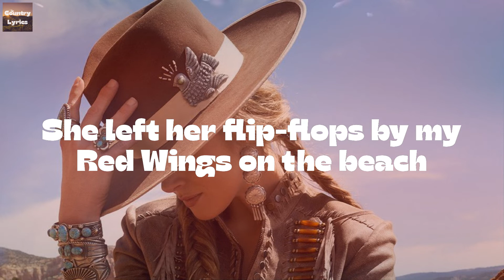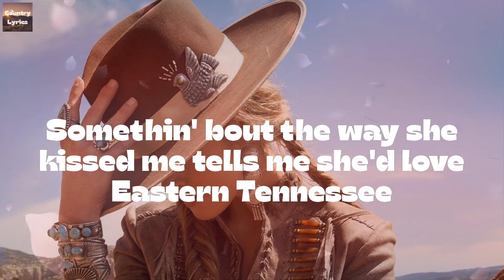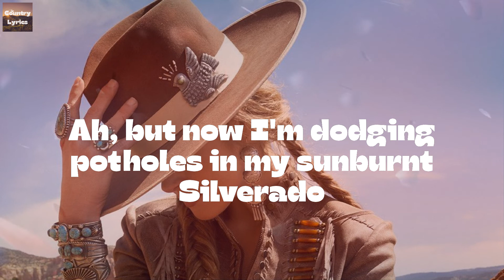Morgan Wallen - Sand In My Boots (Lyrics)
Sand In My Boots by Morgan Wallen lyric video

🔊Lyrics Sand In My Boots Morgan Wallen:
She asked me where I was from
I said "Somewhere you never been to"
Little town outside of Knoxville
Hidden by some dogwood trees
She tried talkin' with my accent
We held hands and waded into
That blue water
Yeah, but now I'm dodging potholes in my sunburnt Silverado
Like a heart-broke Desperado, headed right back to my roots
Somethin' bout the way she kissed me tells me she'd love Eastern Tennessee
Yeah, but all I brought back with me was some sand in my boots
She said "Don't cowboy's drink whiskey?" huh
I said, "Girl you've never seen stars like the ones back home"
And she said "Maybe I should see them for myself"
I said "Meet me in the mornin'"
Ah, but now I'm dodging potholes in my sunburnt Silverado